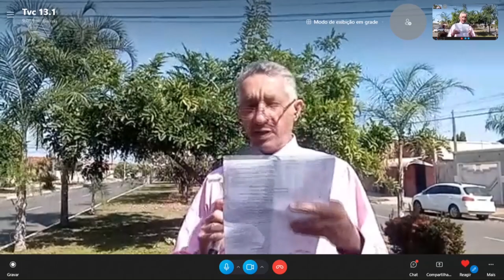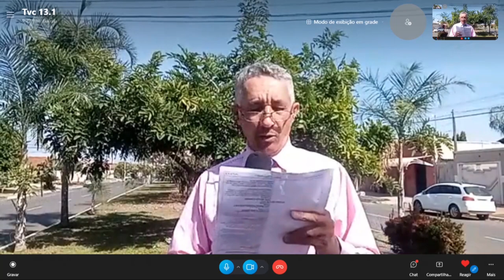Mulher é vítima de violência doméstica em Três Lagoas